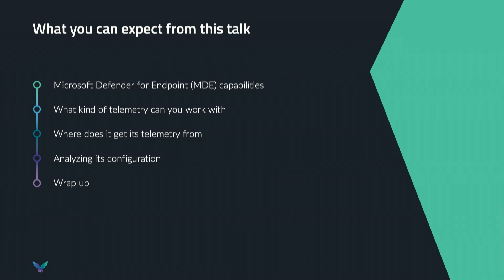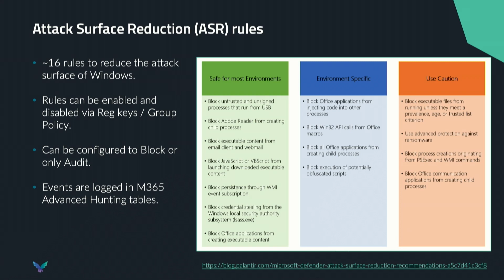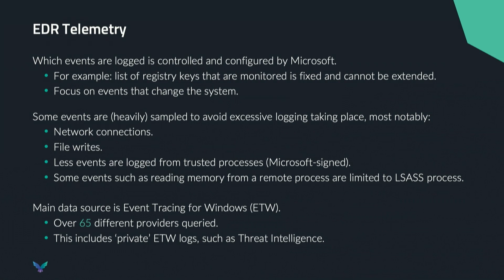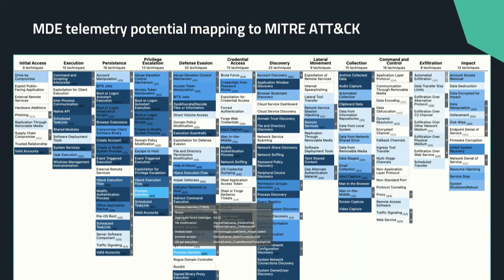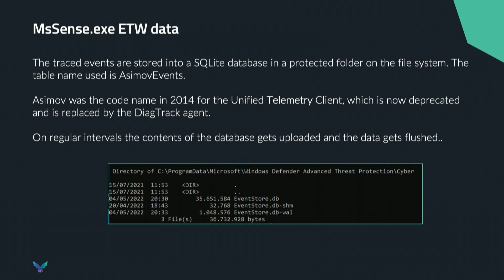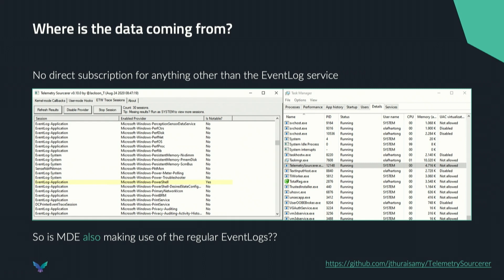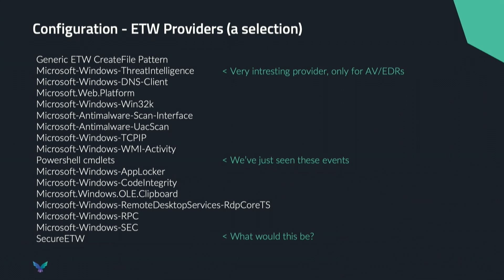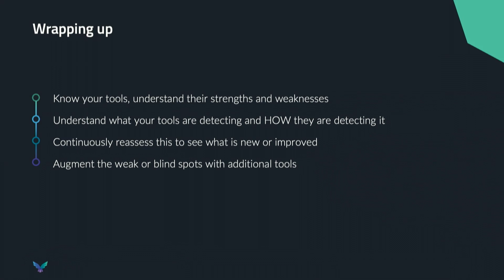EDR Internals From a Defenders Perspective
Speaker: Olaf Hartong (FalconForce, NL)

About Speaker:
Olaf Hartong is a Defensive Specialist and security researcher at FalconForce. He is a Microsoft MVP and specialises in understanding the attacker tradecraft and thereby improving detection. He has a varied background in blue and purple team operations, network engineering, and security transformation projects. Olaf is the author of various tools including ThreatHunting for Splunk, ATTACKdatamap and Sysmon-modular.

Companies often put a high level of trust on their tools to support them in their quest to protect them from harm. But is that trust warranted? What are the out of the box capabilities and what can be gained from the telemetry that they produce in terms of custom detections.